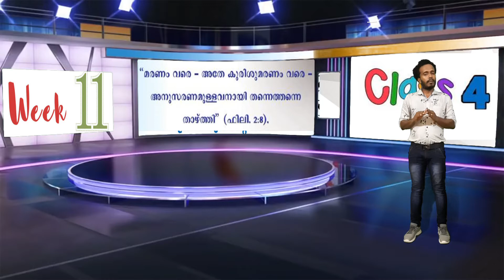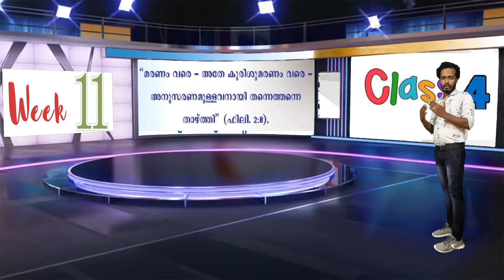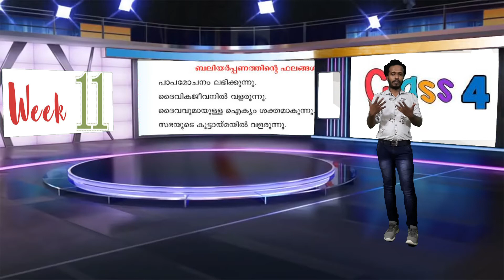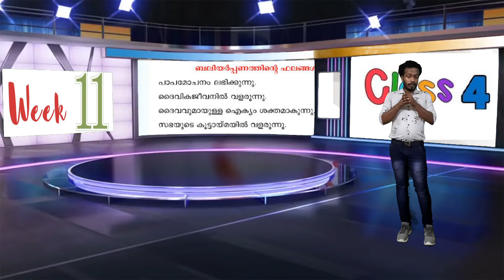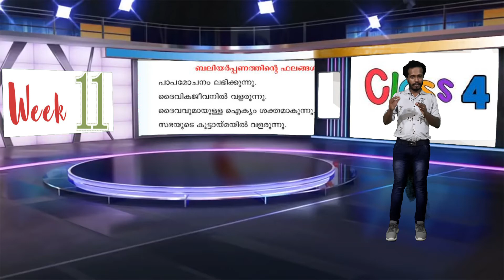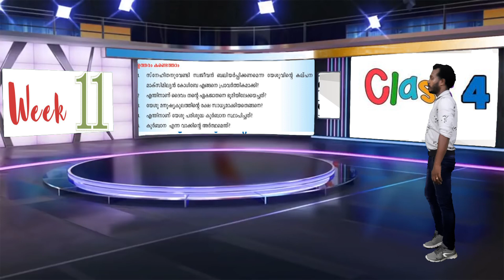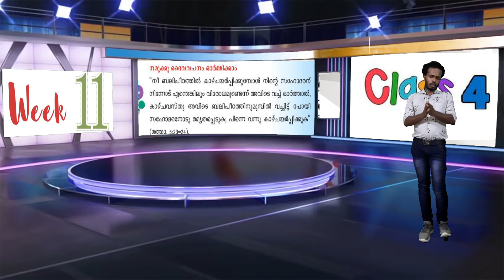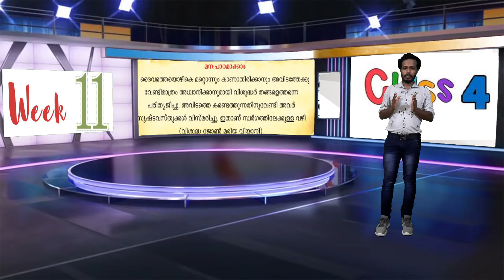ONLINE CATECHISM CLASS#4 |CHAPTER #4 |ARCHDIOCESE OF VERAPOLY|ST FRANCIS XAVIER'S CHURCH ALUVA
CREATED       : TINTU THOMAS